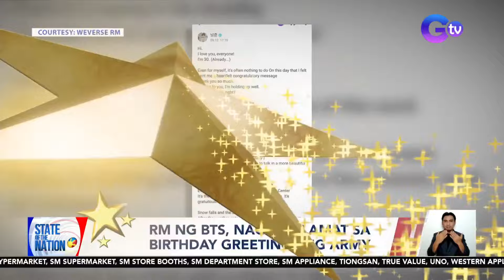State of the Nation: (Part 2 & 3) Salisi Gang; Nag-motor sa dagat; Entertainment Spotlight; Atbp.